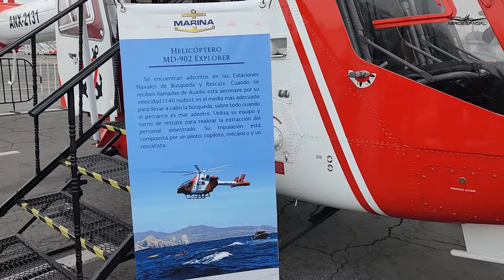Aviones T-6C Texan II de la AARM en Aeroexpo 2024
Como parte de las aeronaves en exhibición estática en Aeroexpo 2024, en el Aeropuerto Internacional de Toluca, la Aviación de la Armada de México (AARM) presento tres aeronaves dos aviones multipropósito de ultima generación T-6C Texan II del Escuadrón Aeronaval 511 (ESCAN 111) con sede en la Ciudad  de Tampico Tamaulipas y un Helicóptero MD-902 para operaciones de rescate en alta mar.

Aeroexpo se llevo a cabo del 23 al 25 de abril de 2024, en el Aeropuerto Internacional de la Ciudad de Toluca (AIT)